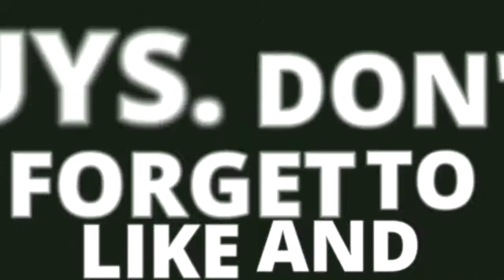TUTORIAL || HOW TO NUTMEG YOUR OPPONENT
Hey guys its Pran, David and co from DabbersFC and we are back with another footballing video in this video we show some ways by which you can nutmeg your opponent

As everyone knows by now that nutmegging an opponent is most satisfying feeling ever in football it is a like an utter humiliation for the person who gets nutmegged.

Thank you guys for watching hope you enjoyed the video and please don't forget to like the video and subscribe to our channel and most importantly click the bell icon close to the subscribe button and stay tuned for more footballing and general content

football songs,
football games,
football jukes,
football live,
football videos,
football fails,
football fights,
football vines,
football music,
football movies,
football anime,
football anthem,
football asmr,
football analysis,
football ads,
football ankles,
football academy,
football amv,
football action figures,
football alabama,
a football life,
a football song,
a football life eddie george,
a football life randall cunningham,
a football life lawrence taylor,
a football life barry sanders,
a football life deion sanders,
a football life jerry rice,
a football life emmitt smith,
a football life joe montana,
football boots,
football biggest hits,
football basics,
football brawls,
football beat drops,
football breaking ankles,
football best plays,
football barcelona,
football best skills,
football best runs,
mattyb football,
junior b football,
a&b football club,
d and b football,
a b football skills,
gotcha b football,
t&b football,
block b football,
class b football,
uefa b football drills,
football cards,
football cartoon,
football cleats,
football comedy,
football coach,
football cake,
football camp,
football challenges,
football chants,
football catches,
cal football highlights,
studio c football,
studio c football fail,
t.e.c.h football,
chelsea f.c. (football team),
matty c football,
arsenal f.c. (football team),
liverpool f.c. (football team),
plan c football,
j.c football,
football drills,
football dance,
football deaths,
football dog,
football diet,
football dives,
football dead,
football daily,
football draft,
football drawing,
d football lads alliance,
d football life,
i.d football full movie,
i d football film,
r&d footballers,
shabba d football,
o-d football camp,
a.w.d football,
serie d (football league),
1 d football euro,
football edits,
football eagles,
football epic fails,
football emotional,
football etc,
football entrances,
football episodes,
football en vivo,
football easy skills,
football english,
e football daily,
e football league,
u a e football,
p.e football,
j&e football,
big e football highlights,
m.e football,
d.r.e football trio,
p.e. football games,
e 60 football,
football football,
football funny,
football for kids,
football freestyle,
football fortnite celebration,
football flips,
football follies,
football fans,
football fights 2018,
football gloves,
football goals,
football girls,
football games 2018,
football gangnam style,
football greatest,
football gopro,
football games live,
football games full,
g football skills,
chabuddy g football,
san g football,
becky g football,
dario g football,
ali g football,
tony g football,
lil g football,
d.g football,
g eazy football,
football hits,
football highlights 2018,
football head,
football highlight,
football history,
football hits 2018,
football haka,
football highlights mix,
football hype music,
football highlights kids,
h football_info,
u of h football,
u of h football highlights,
u of h football 2016,
u of h football live,
24 h football,
u of h football game,
u of h football tulsa,
u of h football 2015,
u of h football cincinnati,
football injuries,
football is life,
football intro,
football inspiration,
football in minecraft,
football is my life,
football in snow,
football is awesome,
football iq,
football italia,
ai football ggo,
ai football,
ai football ggo episode 13,
ai football ggo episode 27,
ai football ggo episode 31,
ai football ggo episode 1 english dub,
ai football ggo episode 34,
ai football ggo episode 32,
ai football ggo episode 9,
ai football ggo episode 53,
football jokes,
football jig,
football jukes 2018,
football juggling,
football juke vines,
football jukes nfl,
football jumps,
football juke moves,
football jukes kids,
harris j football,
w&j football,
j&j football skills,
y.j football,
d&j football,
will.j football,
bump j football,
juicy j footballs,
j house vlogs football,
best football j,
football kids,
football khela,
football khmer,
football kick,
football karma,
football kiss,
football kicker,
football kickoff,
football ko,
football knockout,
p&k football team,
u of k football,
football 4k,
k state football,
k state football 2016,
k state football highlights,
k and peele football,
k'naan football song,
k state football stand up for the champions,
k&p football,
football legends,
football league,
football live tv,
football little kids,
football live stream,
football legos,
football live today,
football logos,
football like a